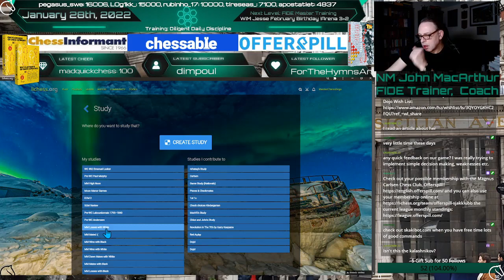NM John MacArthur analyses viewer games.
National Master John MacArthur goes over a game played with a twitch sub.
John MacArthur has been a National Master for many decades and coached many successful titled players, including some notable American Grandmasters.

You can find him on lichess as MasterChessDojo, come join John on twitch for daily content.

Feel free to join us in the chess dojo on twitch, and lichess and learn from the best with regard to the finer points of chess strategy.

John MacArthur's streams are dedicated to daily training and improvement.